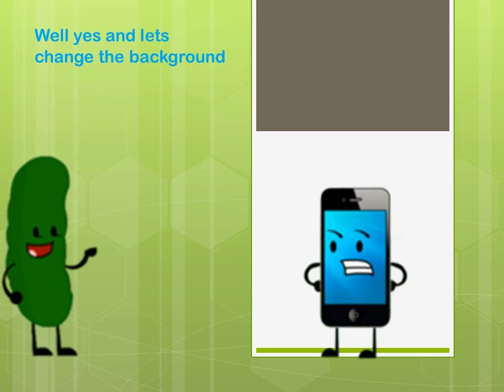Inanimate Insanity Reinvented EP.1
Well before I Get started i did not make this show Adam Katz did link to him right
Now thank you next episode 10/6-10/7